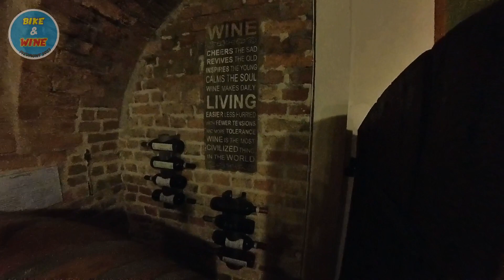Bike & Wine Day2